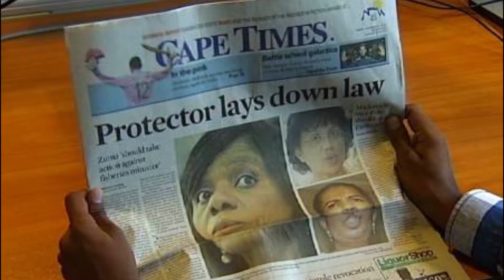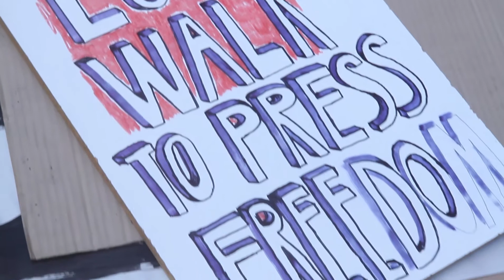Survé denies axing Cape Times editor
Independent News and Media SA (INMSA) chairman Iqbal Surve denied in a statement earlier this month that Alide Dasnois had been fired, but had been offered alternative positions in the company.

The depute comes after a front page story that carried a public protector finding that the awarding of a fisheries tender by the agriculture, forestry, and fisheries department to Sekunjalo Marine Services Consortium was improper.

The consortium is a subsidiary of Sekunjalo Holdings which acquired a controlling share in INMSA earlier this year. Surve also chairs Sekunjalo